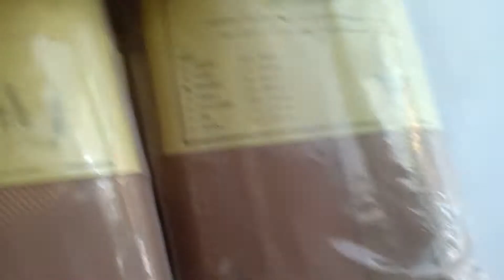Korset lumbal itto yg asli kemasan 2014 - korset untuk hnp - korset penyangga tulang belakang